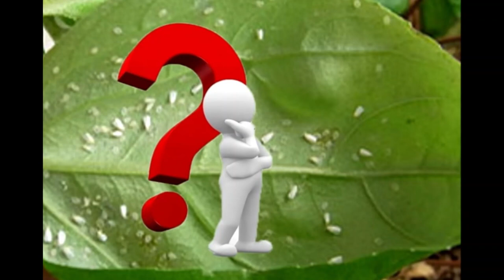MĄCZLIK SZKLARNIOWY - SZKODNIK W OGRODZIE; Trialeurodes vaporariorum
Zapraszam do części 1